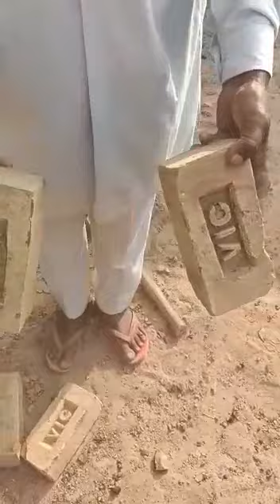1.25 No Vic bricks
flowermileycyrus the last of us#lakers#podcast#jidion#karaoke#ukrainewar#beta squad#baby shark#шарий#memes#jabykoay#jacksepticeye#espn
bts pewdiepie asmr billieeilish babyshark oldtownroad music badabun blackpink fortnite minecraft pewdiepie vs t-series
peliculas completas enespañol#senorita#arianagrande#alanwalke#tiktok#musica#wwe#calma#Top#searches#India#Keywords#Search#aajtaklive
tv9livetelugu jabardasthlatestepisod pubglive telugumovies songs south indian movies dubbed in hindi full movie 2019 new#new song 2019#movies
new south indian movies dubbed in hindi 2019 full#new song#tv9 kannada live#kabir singh song#hindi songs#abp news live#new punjabi songs#wwe#songs
wifistudy ashish chanchlani#punjabi songs#india tv live#sakshi tv live#asianet news live#dynamo gaming#carryminati#pewdiepie#bb ki vines#hanuman chalisa
hollywood movies in hindi dubbed full action hd#telugu songs#movies 2019 full movies#tik tok video#t series#v6 news live#telugu movies 2019 full length movies
tamil movies#new movies 2019#hindi movies#abn live telugu#taarak mehta ka ooltah chashmah#pubg#rowdy baby#bhojpuri song#jaby koay#polimer news live
uppum mulakum#tom and jerry#doraemon#songs 2019#mcjuggernuggets#amit bhadana#derek banas#uravgconsumer#Top#searches#Unitedstates
t-series#fortnite#daviddobrik#jacksepticeye#joerogan#jamescharles#babyshark#bts#dantdm#snl#game grumps#cnn#wwe#lofi
minecraft shanedawson fox news#mrbeast#msnbc#ssundee#fgteev#lofihiphop#t-series#gacha life#stephen colbert#ariana grande#flamingo#nightcore#songs#jakepaul#lazarbeam#tyt#eminem#taylorswift#postmalone#vanossgaming
memes jeffree star#trump#studymusic#cardib#juicewrld#gameofthrones#espn#5minutecraft#Youtube#Today
Most popular categories Music Entertainment Gaming Education News Adrevenue Content creation India United States#Brazil